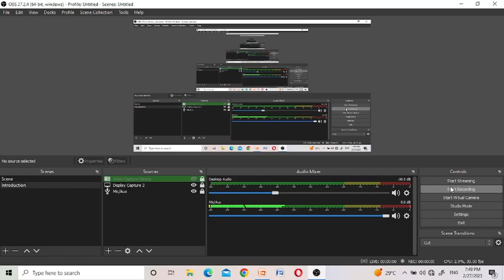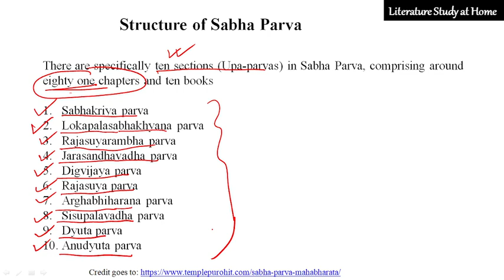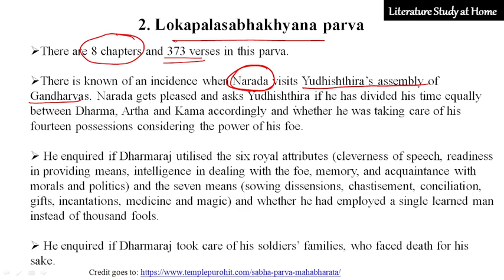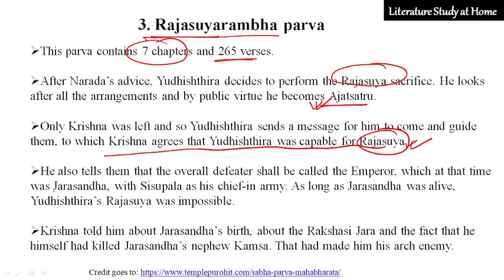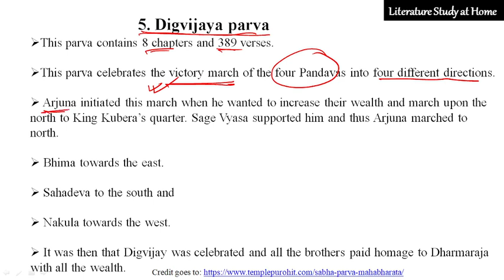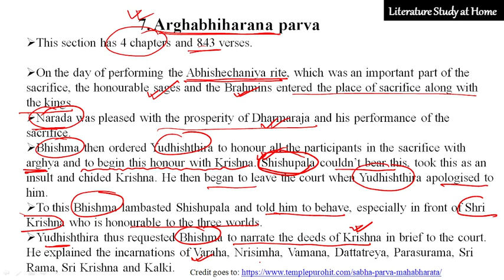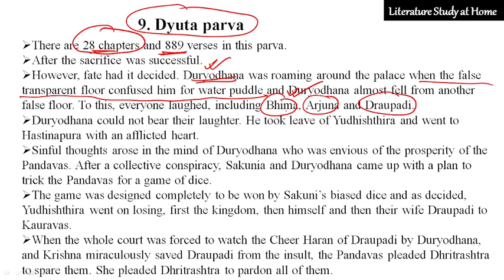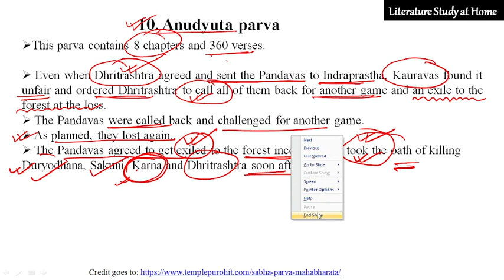The Book of the Assembly Hall or Sabha Parva in Bengali | মহাভারতের সভা পর্ব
Suggested Videos:
the book of assembly hall in Bengali
sabha parva in Bengali
the book of assembly hall
sabha parva or the book of assembly hall
sabha parva or the book of assembly hall in Bengali
Sava parva in Bengali
rajasuya sacrifice